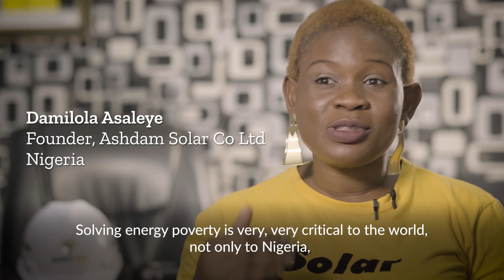Cherie Blair Foundation for Women - Damilola's Road to Growth story